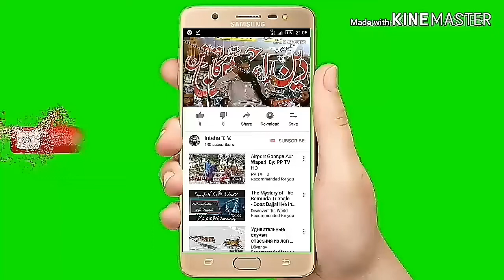Latest Naqabat 2018 by Arshad Mahmood Aasi || Bilal Ahmed Qadri|| Inteha product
Mefil Milad e Mustafa ﷺ
Aashiana Dr. Afzal